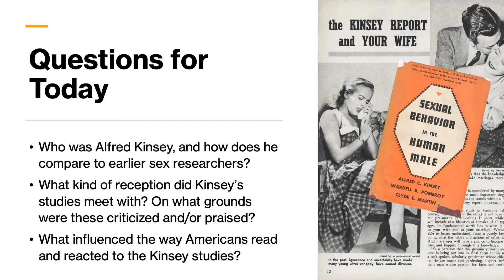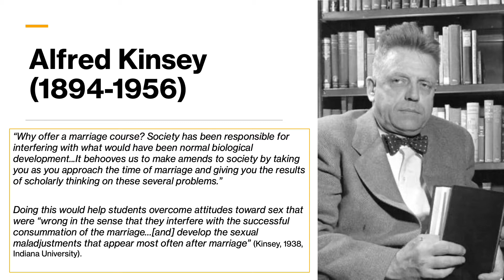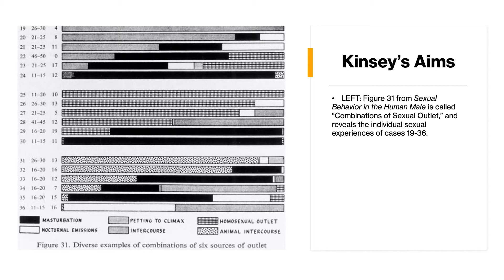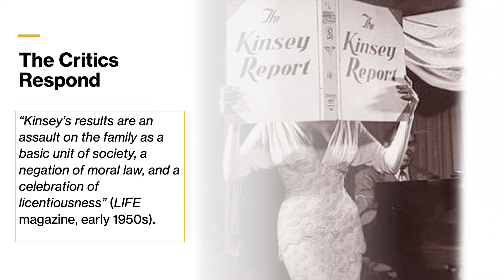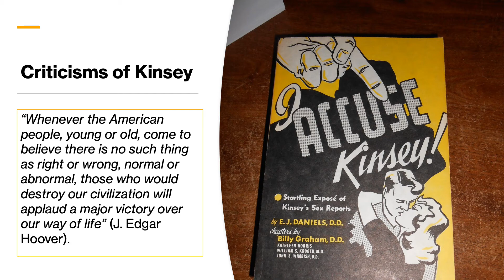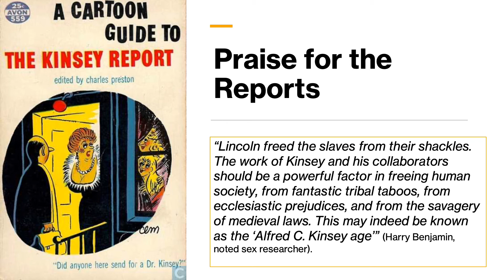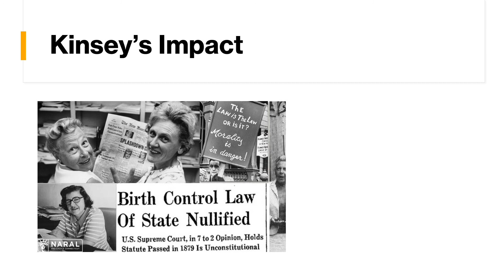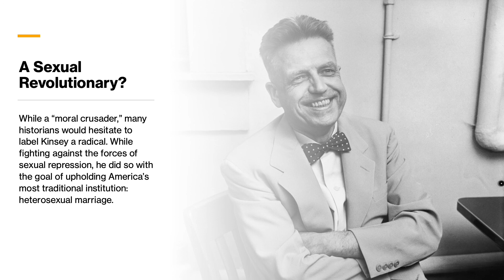HST 241 Fall 2020 Lecture 11b: Kinsey and His Critics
In this video lecture, I discuss the contents of the Kinsey Reports, while also addressing American responses to these.